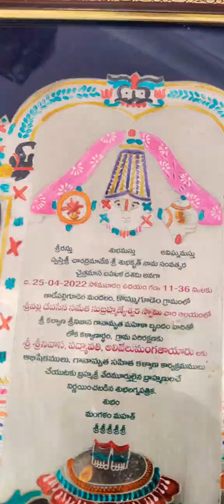శ్రీ వెంకటేశ్వర స్వామి కళ్యాణంdevotional 🙏🙏🙏